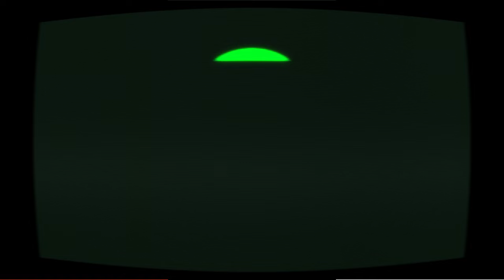Rat Castle 62: Here Comes Agent D!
The rats gather to discuss the new Tiana animatronic, Disney giving away their physical media creation to Sony, and much more! Also twins fight at Disney!

Make sure to check us out on Youtube to see Dave's Blue Peter segment!

Follow Rat Castle on Youtube, TikTok, Twitter (X), Facebook, and Instagram!